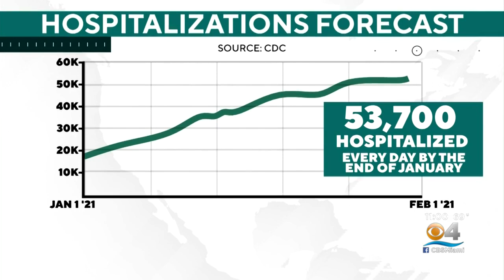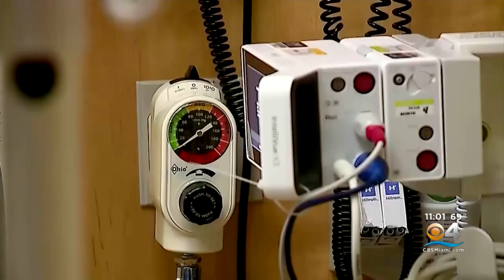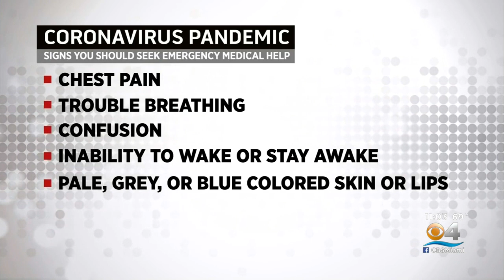COVID Red Flags To Look Out For If You've Contracted The Virus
CBS4's Jessica Vallejo spoke with medical experts.